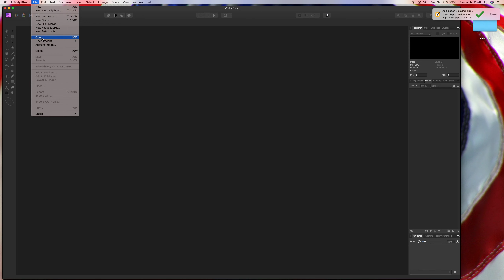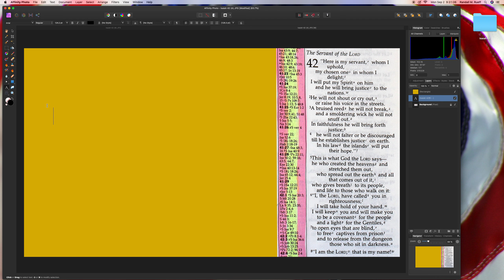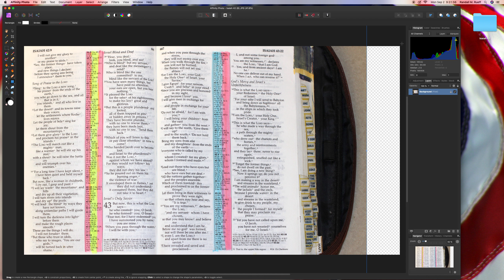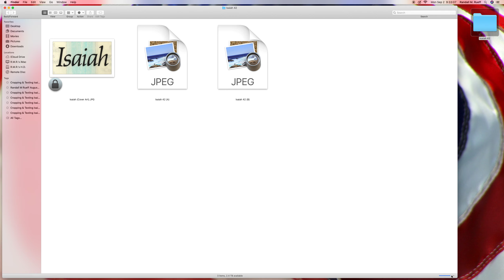Cropping & Texting Isaiah 42 using Affinity Photo 1.7.2 on 9-2-2019 A.D.